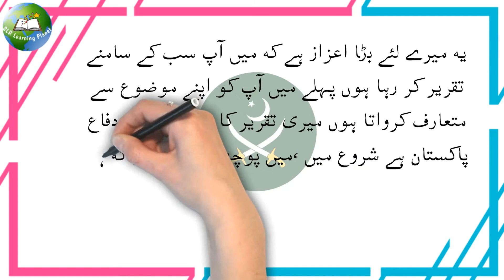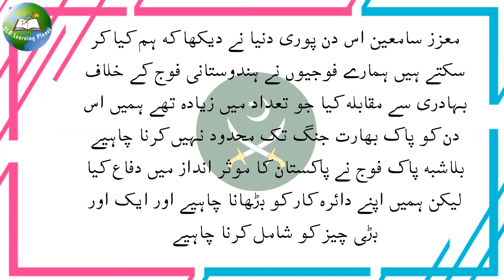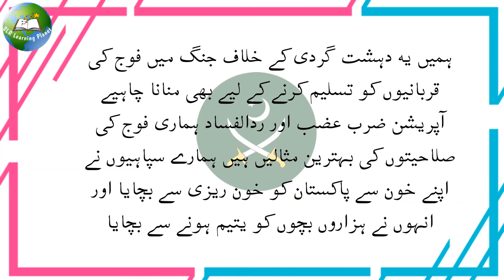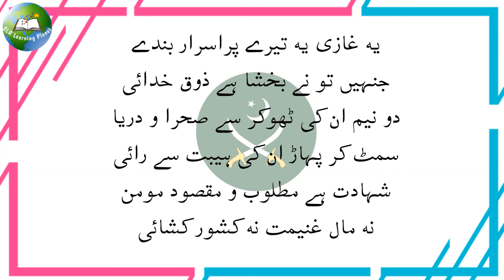youm e difa speech in urdu | youm e difa taqreer | 6 sept Speech | youm e Difa pay Taqreer Urdu mai